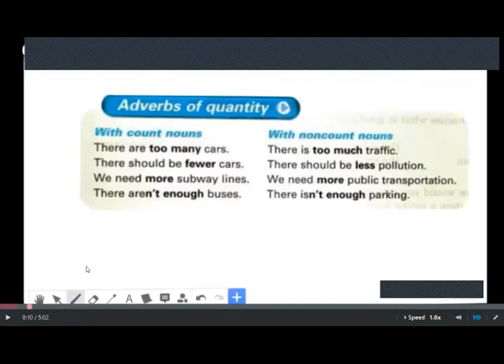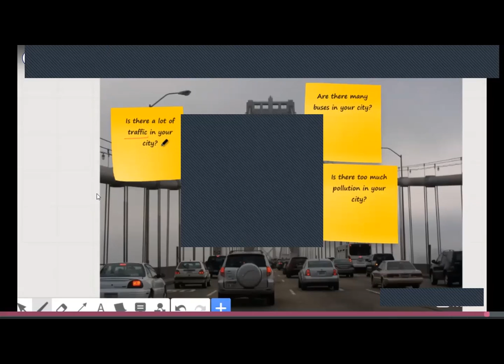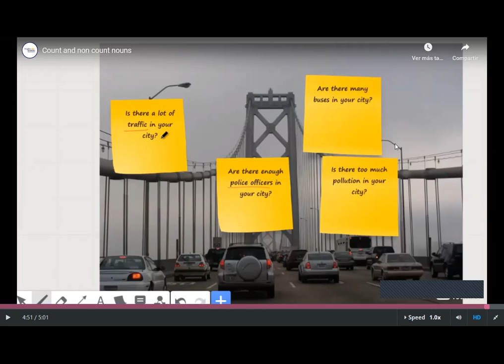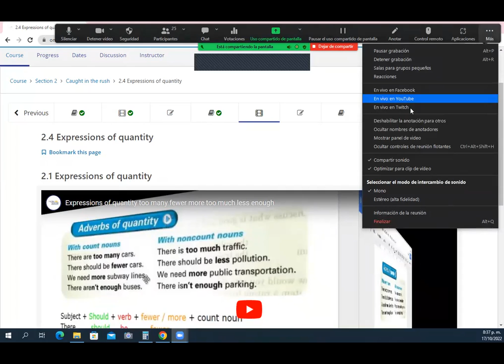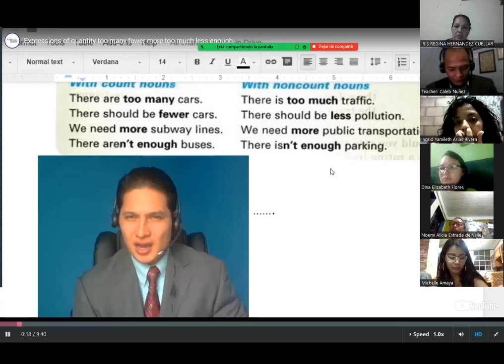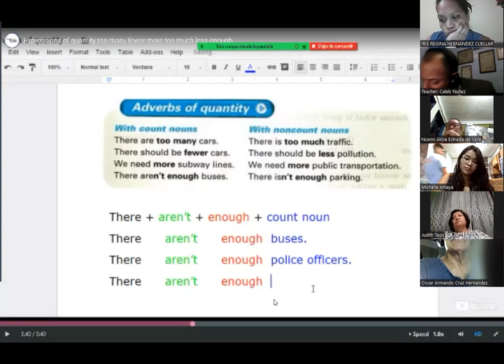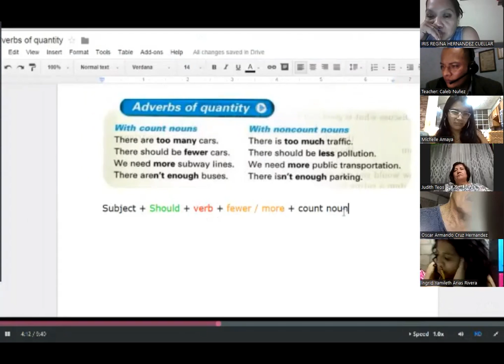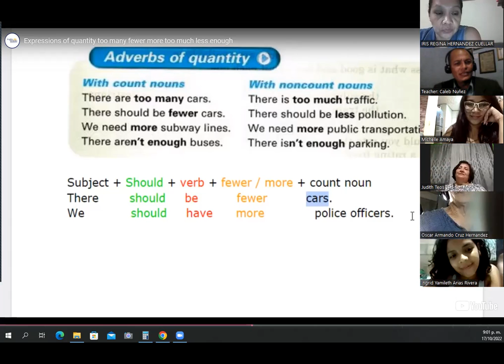Inglés Corporativo - Monday October 17th 2022 - Adverbs of Quantity